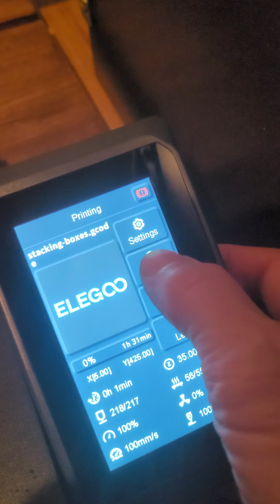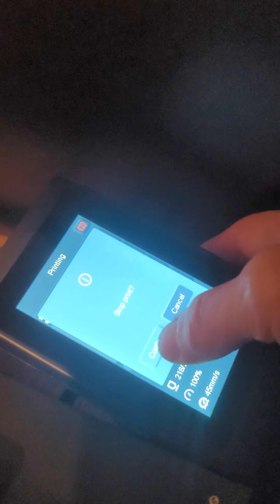Neptune 4 max pause need to be fixed